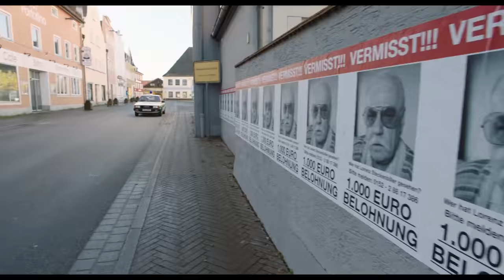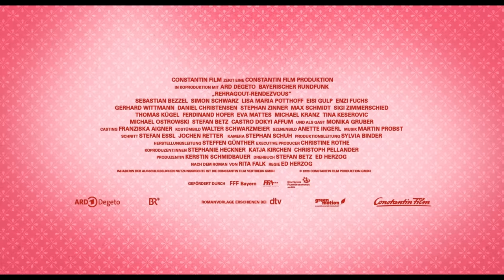REHRAGOUT RENDEVOUZ Trailer German Deutsch (2023)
Neue Probleme, das bewährte (Dream-)Team und Susis Suche nach Niederkaltenkirchens Alleinstellungsmerkmal: REHRAGOUT-RENDEZVOUS startet am 10. August im Kino.

Inhalt: „Was gibt's zum Essen?“ „Nix.“ Paukenschlag am Eberhofer-Hof: Die Oma (Enzi Fuchs) streikt! Nach gefühlt 2000 Kuchen und noch mehr Schweinsbraten, Semmelknödeln und Kraut beschließt die Oma, sich der familiären Fürsorge zukünftig zu entledigen. Chaos pur! Papa Eberhofer (Eisi Gulp), Franz (Sebastian Bezzel), Leopold (Gerhard Wittmann) und Susi (Lisa Maria Potthoff) sollen doch bitteschön endlich mal lernen, sich selbst zu versorgen. Ausgerechnet jetzt übernimmt Susi auch noch vorübergehend Niederkaltenkirchens Rathaus als stellvertretende Bürgermeisterin und reduziert mit ihrer neugewonnenen Macht Franz‘ Posten kurzum auf halbtags, damit er sich zukünftig um Sohn Pauli kümmert. Diese Aktion touchiert die Eberhofer‘sche Männlichkeit empfindlich. Zum Glück dauert es aber nicht lange, bis eine Krähe ein menschliches Ohr aufgabelt und sich ein eigentlich festgefahrener Vermisstenfall überraschend zu einem verzwickten Mordfall entwickelt, der Franz und Rudi (Simon Schwarz) als Ermittler-Dreamteam erneut in Höchstform vereint.

In REHRAGOUT-RENDEZVOUS steht der beliebte Cast um Sebastian Bezzel, Simon Schwarz, Lisa Maria Potthoff, Eisi Gulp, Enzi Fuchs, Gerhard Wittmann, Daniel Christensen, Stephan Zinner, Max Schmidt, Thomas Kügel, Ferdinand Hofer und Sigi Zimmerschied wieder gemeinsam vor der Kamera und macht auch den neunten Teil der Filmreihe mit unnachahmlichem Esprit zu einem weiteren Highlight der Provinzkrimikultur. Darüber hinaus gibt es ein Wiedersehen mit bekannten Gesichtern der gefeierten Erfolgsreihe wie Eva Mattes, Michael Ostrowski, Castro Dokyi Affum, Stefan Betz sowie prominenten Gästen wie Monika Gruber und vielen mehr. Neu in Niederkaltenkirchen sind u.a. Michael Kranz, Tina Keserovic und Gregor Seberg in Episodenrollen zu sehen.

REHRAGOUT-RENDEZVOUS ist eine Constantin Film Produktion in Co-Produktion mit der ARD Degeto und dem Bayerischen Rundfunk und wurde mit Mitteln des FilmFernsehFonds Bayern (FFF), der Filmförderanstalt (FFA) und des Deutschen Filmförderfonds (DFFF) gefördert. Regie führte Ed Herzog, der gemeinsam mit Stefan Betz auch wieder das Drehbuch verfasst hat. Produzentin ist Kerstin Schmidbauer, Executive Producer ist Christine Rothe. Als Co-Produzent*innen waren Stephanie Heckner (BR), Katja Kirchen (ARD Degeto) und Christoph Pellander (ARD Degeto) beteiligt.